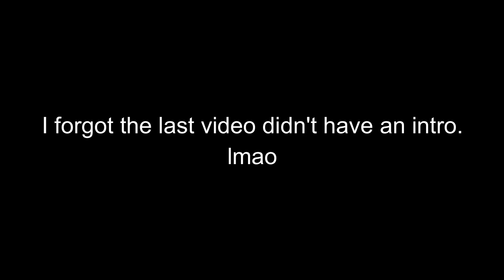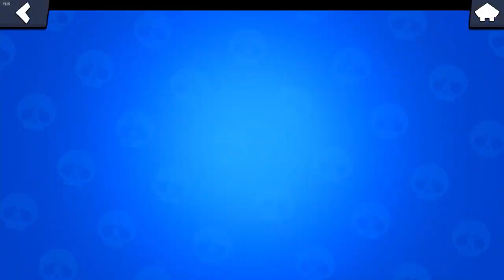yep, im loving it